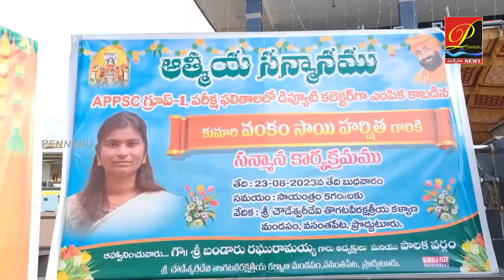గ్రూప్-1 విజేత సాయిహ‌ర్షిత‌కు ప్రొద్దుటూరు తొగ‌ట‌వీర క్ష‌త్రియుల అభినంద‌న స‌త్కారం penneru news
proddatur, penneru news, Togataveera kshatriya seva sangam,
Groop1 vijetha Sai Harshitha.